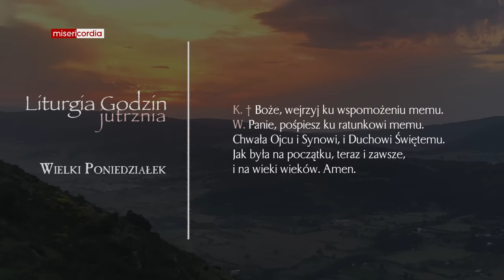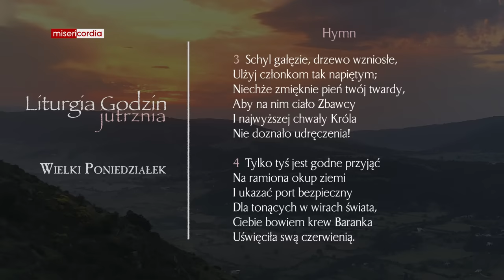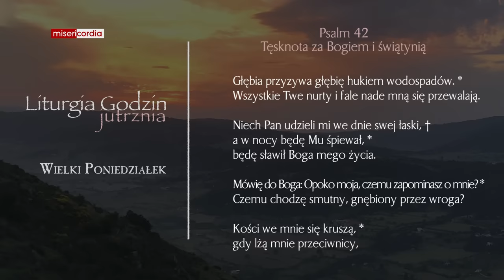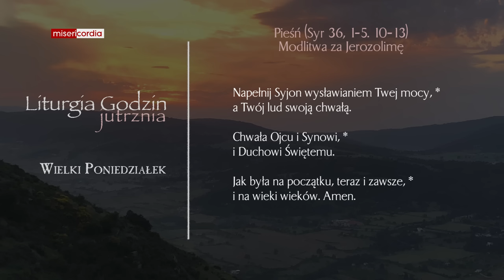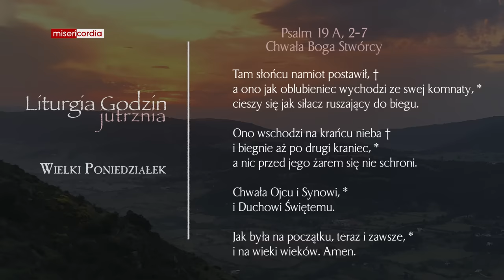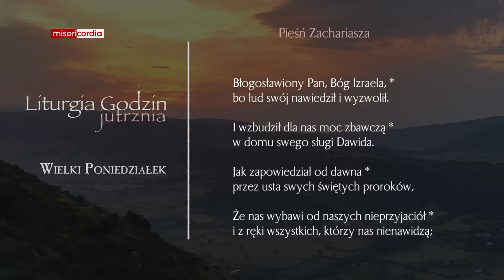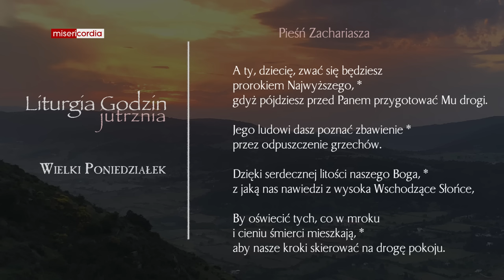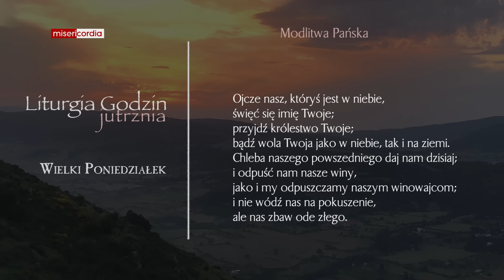Liturgia Godzin | Jutrznia | Wielki Poniedziałek